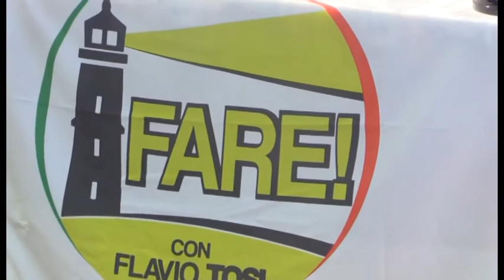Flavio Tosi a Gioia Tauro